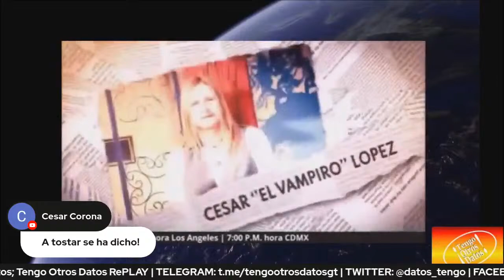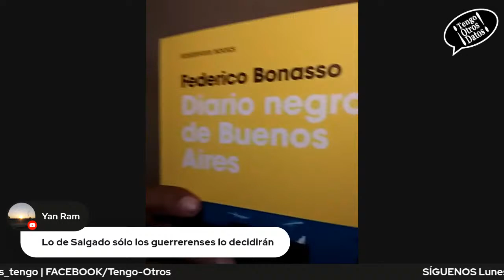LIVE |Con FEDERICO BONASSO Musico, Compositor, Escritor y Cineasta ArgenMex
En Tengo Otros Datos (TOD), Cesar López "Vampiro", exitoso compositor, productor y ex-guitarrista de grupos como Maná, Jaguares y Azul Violeta, ahora en su faceta de activista de izquierdas, acompañado de Héctor Abraham, Fran Toyos, ex-integrante en Rostros Ocultos abren un espacio de opinión para analizar y debatir los eventos más destacados de México y el mundo.
Lunes a Viernes 5:00 pm hora de Los Ángeles CA. 7:00 PM hora de la CDMX.

Tengo Otros Datos - Tema musical - Intro de programa
Realización: Música, arreglos, grabación, ingeniería, mezcla y producción
Por: Fran Toyos